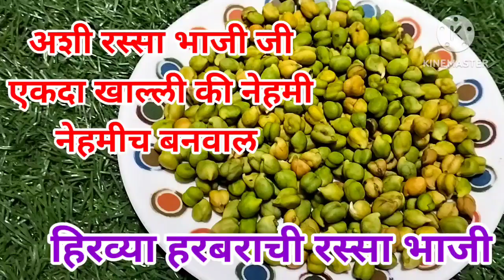हिरव्या हरबराची रस्सा भाजी कि तुम्ही मटण सुद्धा विसरून झाल गावरान पद्धतीने बनवा Hirvya Harbhara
Hirvya Harbhara chi Amti recipe
हिरव्या हरबराची रस्सा भाजी झटपट
हिरव्या हरबराची भाजी
हरबरा भाजी
हरबरा रेसिपी
हिरव्या हरभराची भाजी
हिरव्या हरभराची भाजी कशी बनवावी
हिरव्या हरबराची भाजी कशी करतात
Hirvya Harbhara chi Bhaji recipe
Hirvya Harbhara rassa Bhaji in Marathi
Hirvya Harbhara chi Bhaji Marathi
Harbhara
Harbhara in Marathi
Harbhara recipe
Harbhara recipe Kashi Banvaychi
Harbhara recipe kaise banate hain
Harbhara recipe in Marathi
Harbhara bhaji Kashi Banvaychi
Harbhara recipe Kashi krtat
Harbhara bhaji Kashi banvayacha
Harbhara sabji masala recipe
Harbhara sabji
Harbhara recipe kaise banaye
Harbhara recipe for Bigganer
Harbhara bhaji in Marathi
Harbhara bhaji Marathi
Harbhara bhaji
Harbhara recipe
 Harbhara sabji
साहित्य
हिरवा हरभरा एक वाटी
टोमॅटो २
कांदा १
शेंगदाणे कूट एक वाटी
धने अर्धी वाटी
लसूण पाकळ्या १०-१२
कोथिंबीर
गरम मसाला एक चमचा
मिरची पावडर अर्धा चमचा